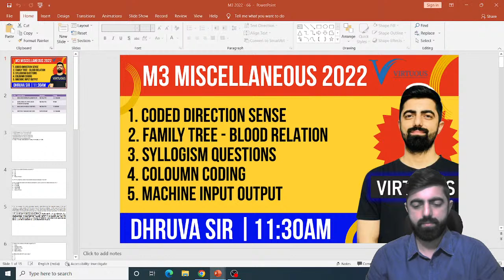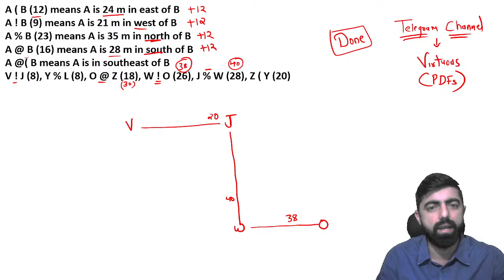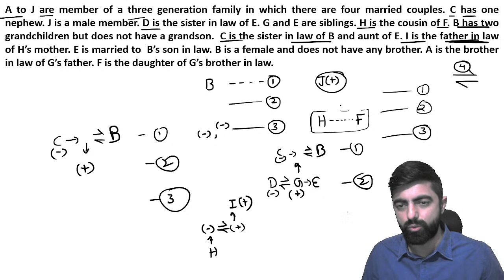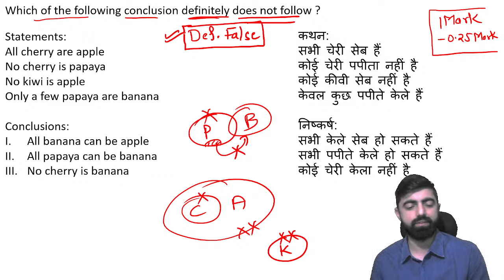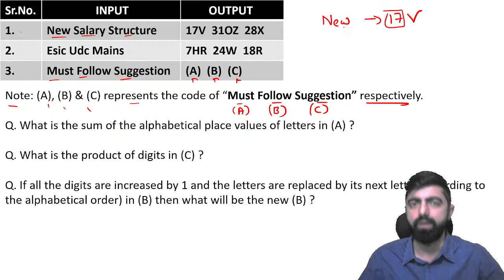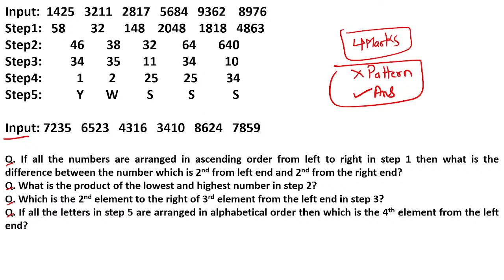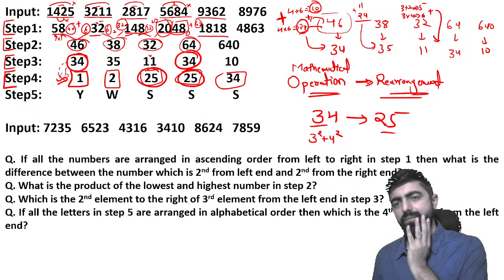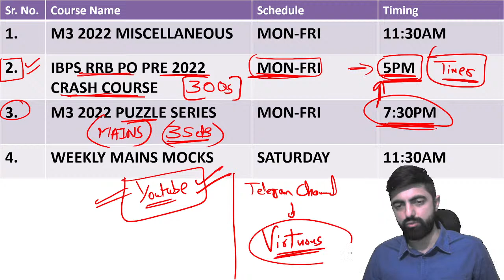M3 MISCELLANEOUS 2022 : (Part-66)|| IBPS/SBI/RBI MAINS 2022|| By Dhruva Sir